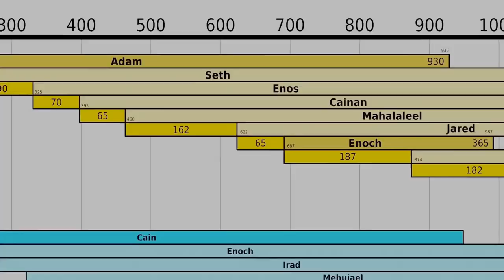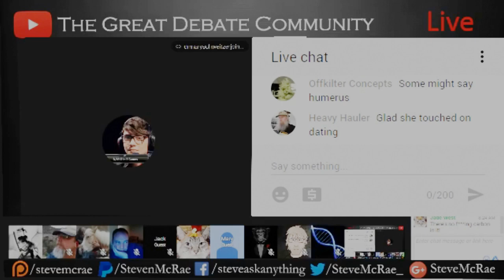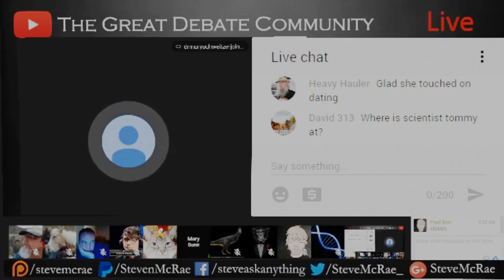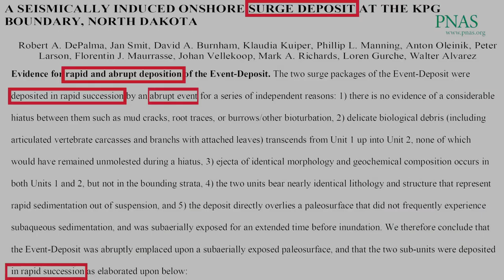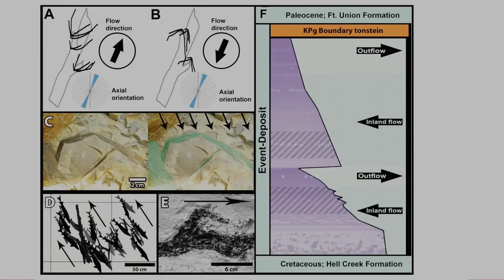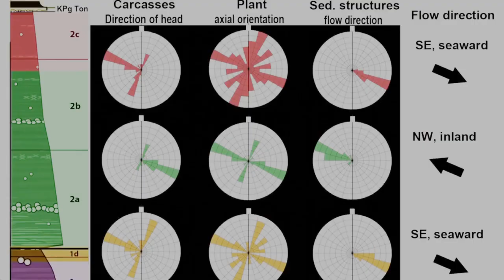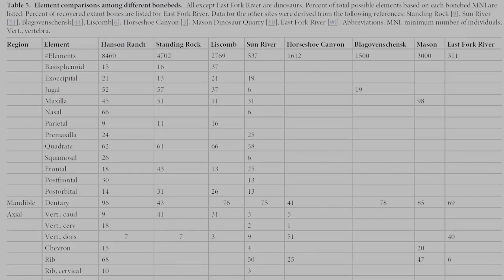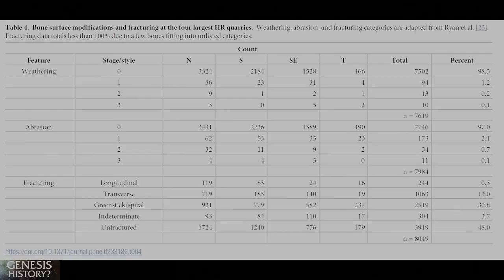Tsunamis explain the whole fossil record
Extent and significance of the Independence dike swarm, eastern California

The record of volcanism in the Brushy Basin Member of the Morrison Formation: Implications for the Late Jurassic of western North America

The Chicxulub Asteroid Impact and Mass Extinction at the Cretaceous-Paleogene Boundary

The Cretaceous‐Paleogene boundary deposit in the Gulf of Mexico: Large‐scale oceanic basin response to the Chicxulub impact

CHAPTER FOUR - BEDFORMS AND SEDIMENTARY STRUCTURES CHARACTERIZING TSUNAMI DEPOSITS

The “Great Extinction” that never happened: the demise of the dinosaurs considered

Iridium Enrichment in Airborne Particles from Kilauea Volcano: January 1983